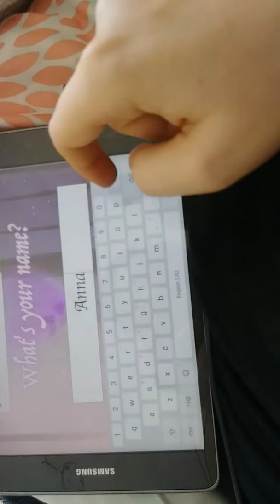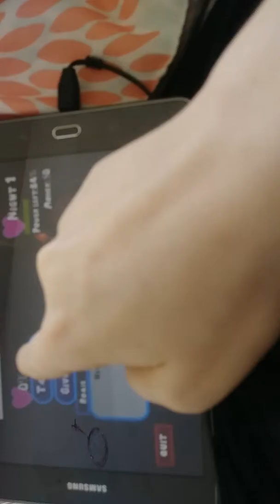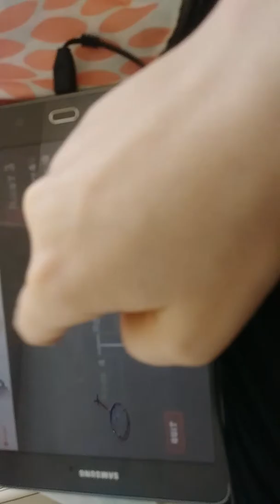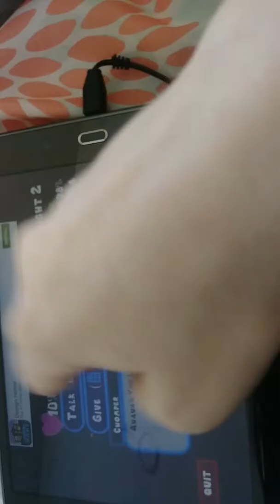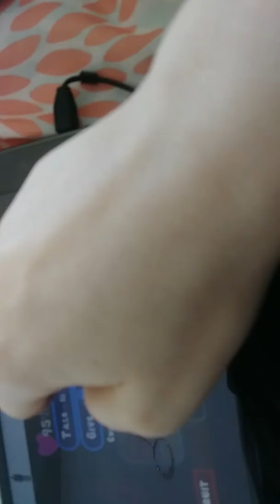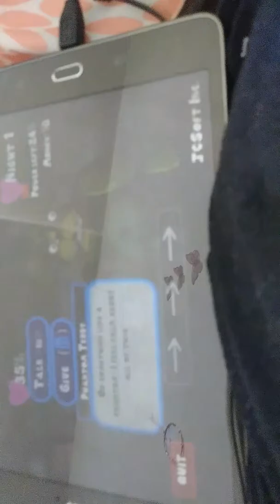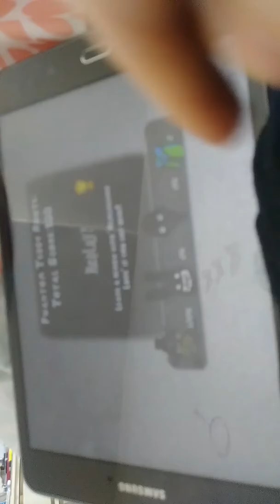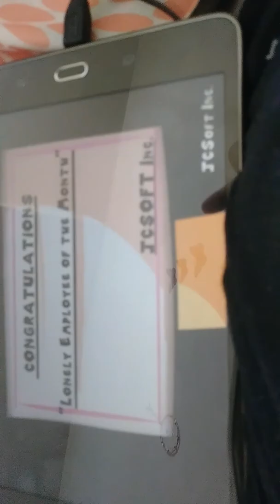Fan game of fnaf